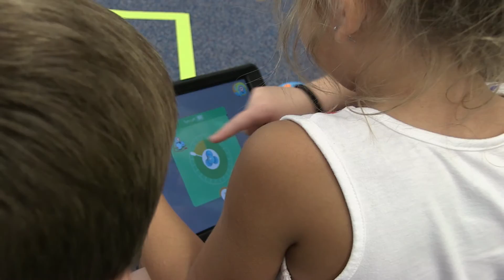First graders programming robots? Success Starts Here - Extended Cut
First graders programming robots? Watch the advertisement of the new Success Starts Here campaign.